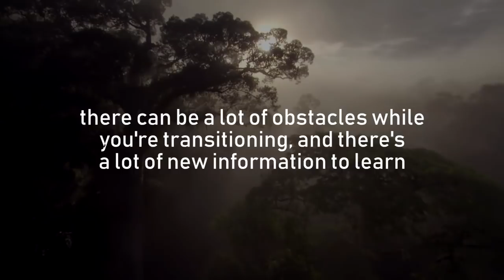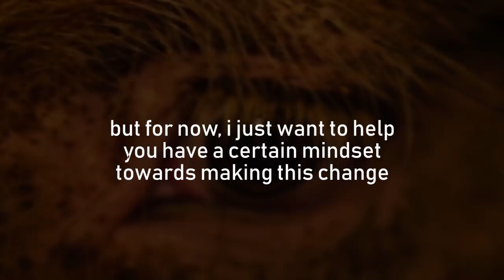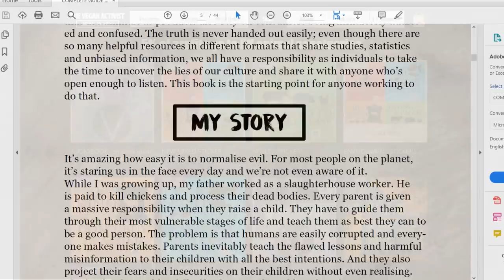Vegan Academy Day 1: Make A Decision | Vegan in 30 days